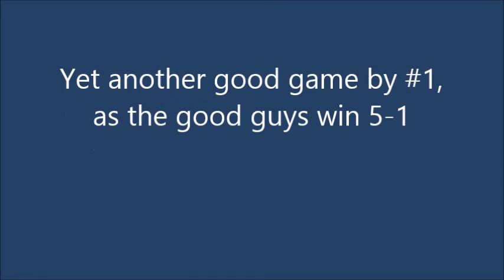A few Carsten saves vs. Anoka!